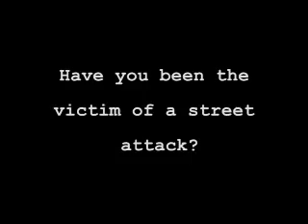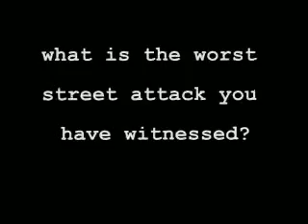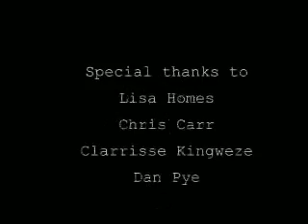street attacks in the uk documentary